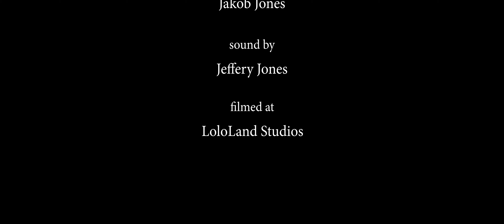Hard Work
A rivalry between a hard worker and an overbearing boss.

BRADEN MASANGA as Hard  Worker
AVERY MASANGA as Boss

Film by Jakob Jones